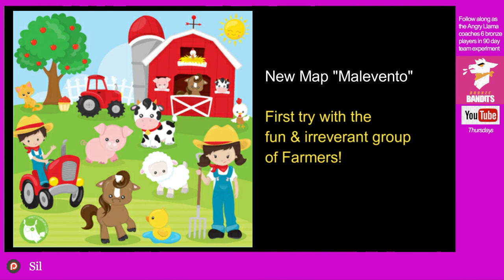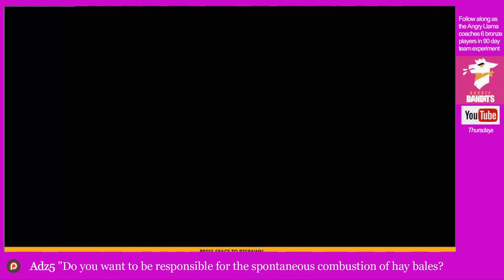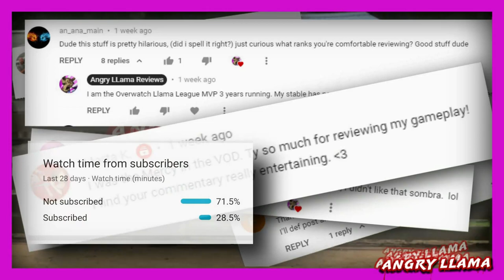Angry Llama & The Farm check out the new Malevento FFA map in real time together! Come along!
- 3. Comments right here on this very video